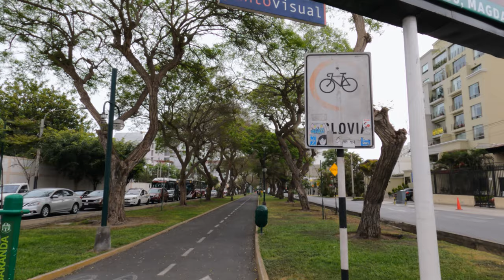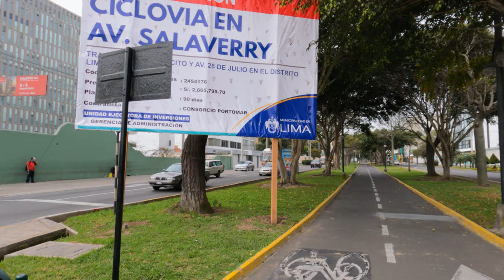[4K] CAMINANDO por la Avenida Salaverry Pt.4 - San Isidro - Lima - Perú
Caminando por la Avenida Salaverry en el Distrito de San Isidro - Lima  Perú

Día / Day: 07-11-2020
Hora / Hour: 03:30 P.M
Lugar / Place: Avenida Salaverry Parte 4  – Jesús María - Lima - Perú

Bienvenidos!! En esta oportunidad continuaremos el recorrido por la Avenida Salaverry dentro del distrito de San Isidro. Si desean algunos comentarios e información pueden encender los subtítulos o solo disfrutar de la caminata con los sonidos del ambiente. Siéntanse libres de comentar, dar recomendaciones o compartir información.

Espero disfruten el paseo y muchas gracias por acompañarme :)

Welcome!! This time we will continue the tour of Avenida Salaverry within the district of San Isidro. If you want some comments and information, you can turn on the subtitles or just enjoy the walk with the sounds of the environment.

I hope you enjoy the walk and thank you very much for joining me :)